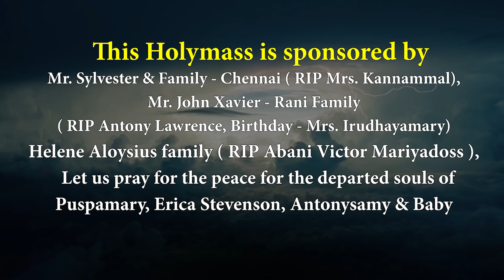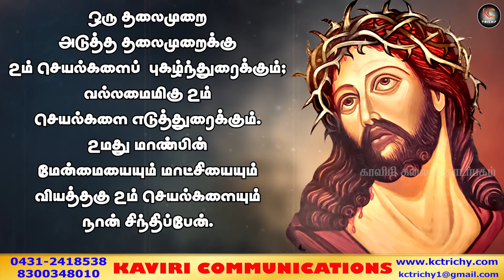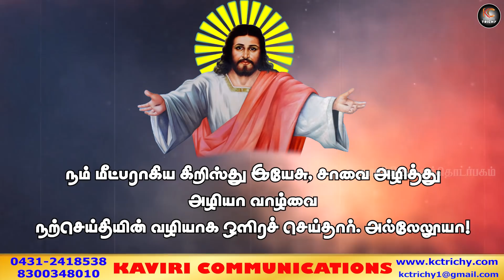பாவம் செய்வதைவிட ஆண்டவரோடு இருப்பதே மேல் | திருப்பலி | 06-07-2020 | Fr. Anburaj | KC Trichy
பாவம் செய்வதைவிட ஆண்டவரோடு இருப்பதே மேல் | திருப்பலி | 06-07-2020 | KC Trichy

Thanks to
Rev. Fr. Anburaj
Trichy Docese

Production team
Vinoj Raja
Justin
Jeffry

@kc Trichy

Address:
49J, Bharathiyar Salai,
Cantonment,
Trichy-1

Prayfor relief from corona
covid-19
self-quarantine